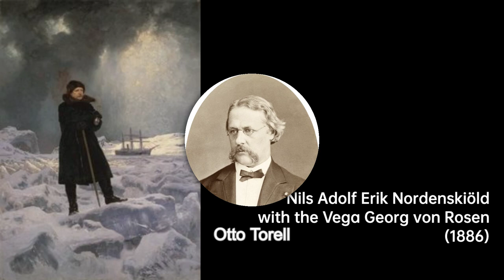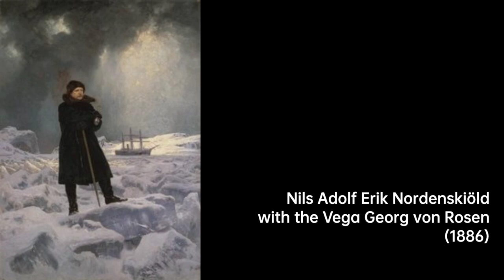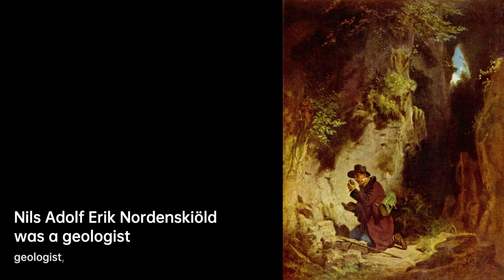Adolf Erik Nordenskiöld: Journey Through the Arctic | Scientist Biography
Nils Adolf Erik Nordenskiöld was a Finland-Swedish aristocrat, geologist, mineralogist and Arctic explorer. He was……